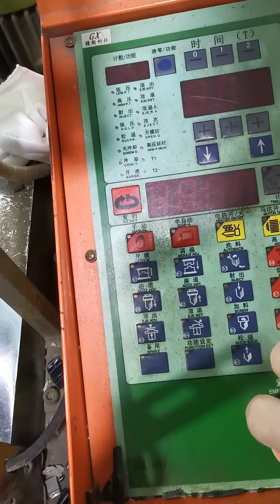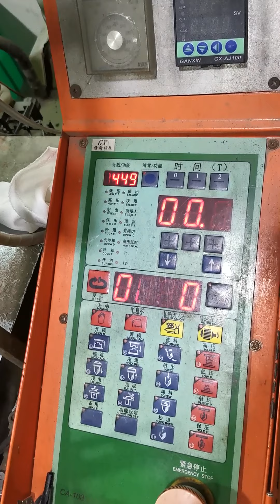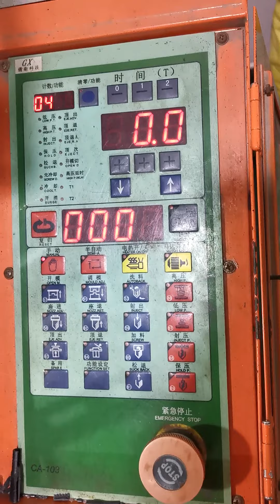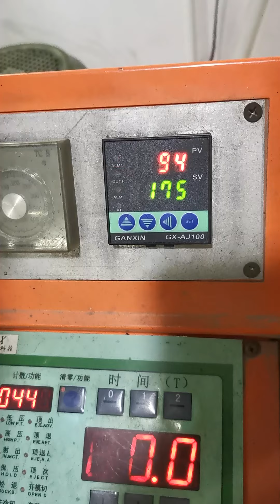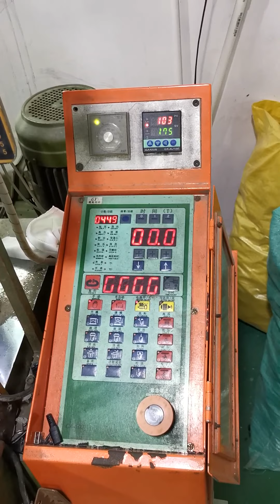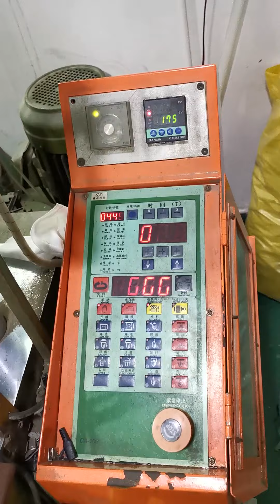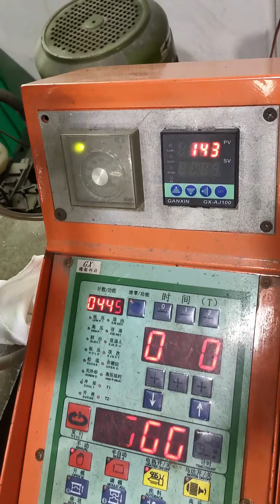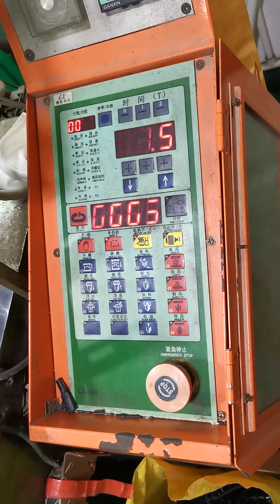How to use injection machine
Usb cable soldering machine
Dongguan Lanke Automation Technology Co.,Ltd.
Gary Lan , Mobile /Wechat/Whatsapp/Skype :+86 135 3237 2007